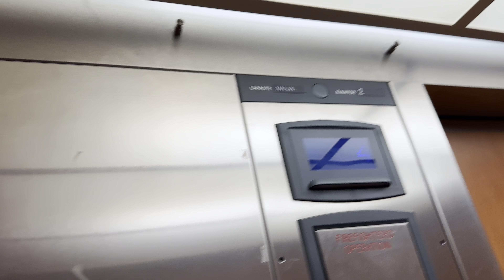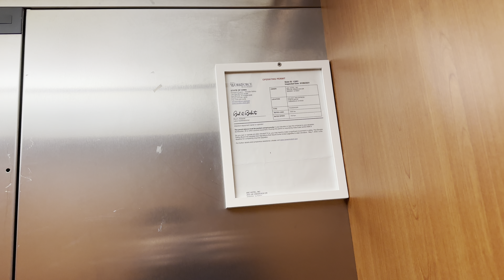ThyssenKrupp Oildraulic elevator @ Holiday Inn Express Urbandale, IA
The internet sucks here